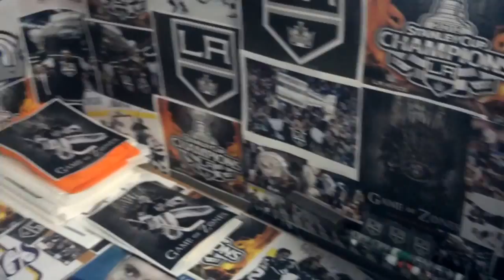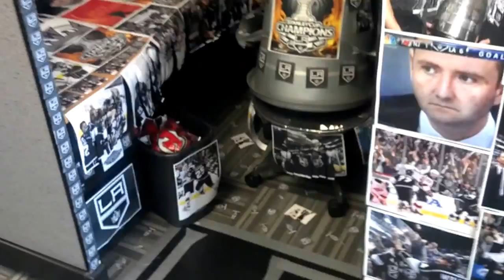NJ Devils fan goes on vacation at the wrong time...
Welcome back, Chris.  Hope you enjoyed your break! - your loving coworkers

Song:
El Felino De Sinaloa - "Los Angeles"